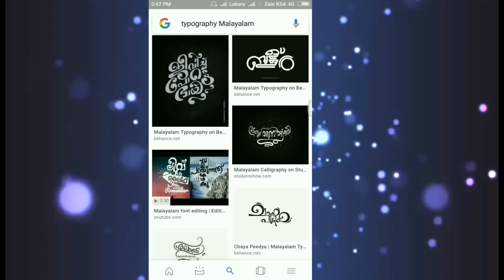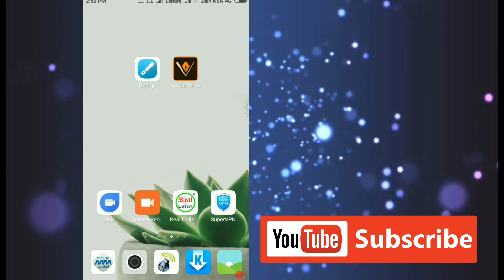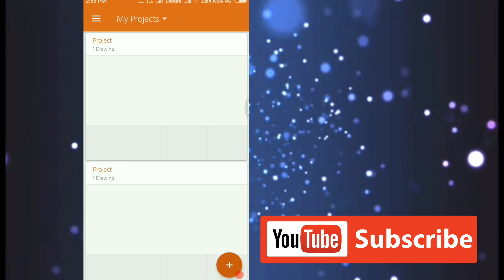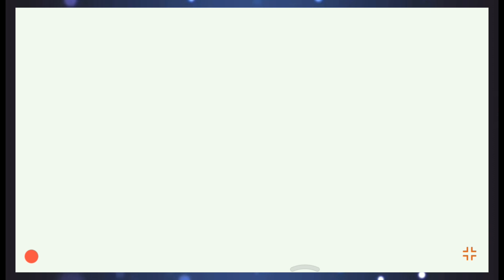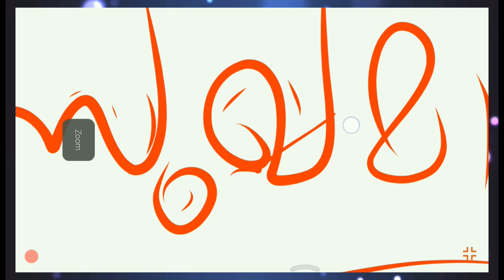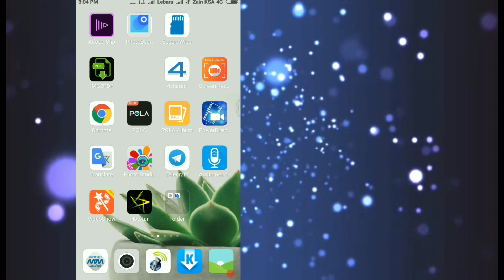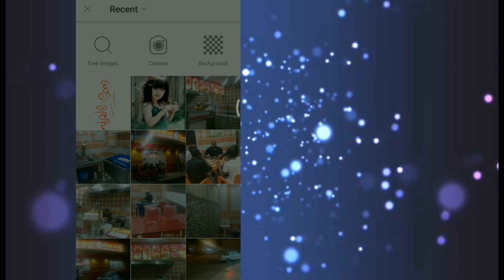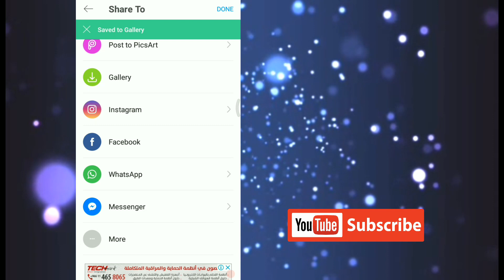How to type Malayalam Typography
Application Link ►
Link 1- Adobe Illustrator Draw;